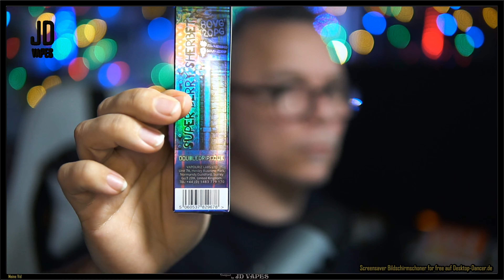Die Post war da #060 - DOUBLE DRIP COIL SAUCE ❤️